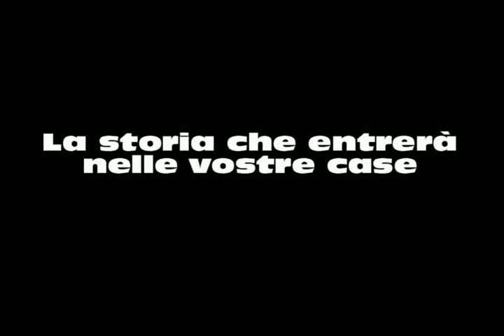Mafia Blanca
Mafia Blanca il nuovo Blogromanzo di Luca P. Trombetta